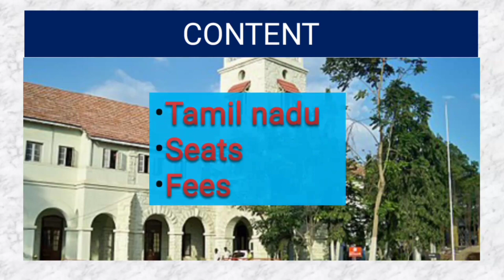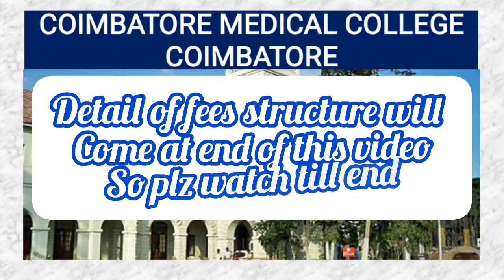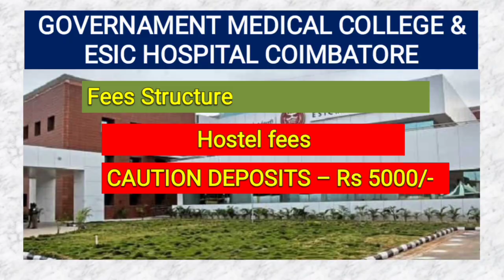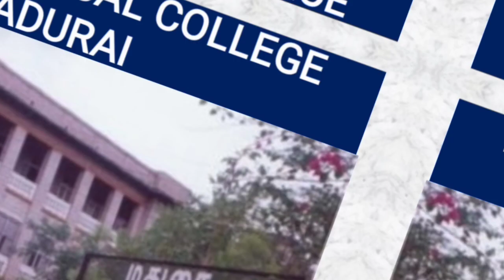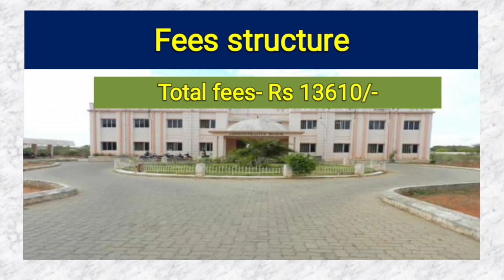TAMILNADU|Govt Medical College|Fees Structure2023|Seats|NEET 2023-24|The Aid of Learning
All India Cut off Rank 2022
state cut off Rank 2022
Government college in tamil nadu for mbbs
govt college tamil nadu, seats
govt college tamil nadu fees
Neet 2022-23